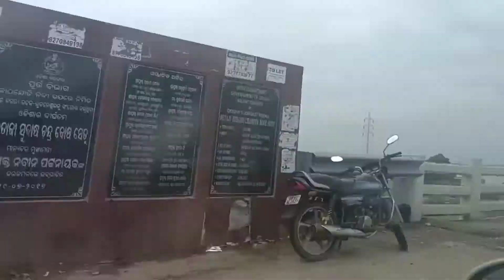ରାକ୍ଷୀ ବାନ୍ଧିଲି ମୋ ରଖିବୁ ମାନ